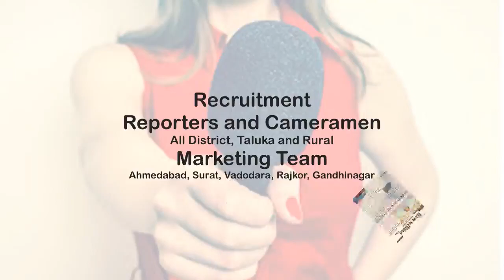Mangrol News | માંગરોળ: જુના બસ સ્ટેન્ડમાં બંધ પડેલ કેબિનમાં લાગી આગ| Mangrol Old Bus Stand | Dpnews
About Video: માંગરોળ જુના બસ સ્ટેન્ડ (Mangrol Old Bus Stand) માં બંધ પડેલ કેબિનમાં લાગી આગ ભંગાર બળીને ખાખ

માંગરોળ જુના બસ સ્ટેન્ડ (Mangrol Old Bus Stand) તરીકે ઓળખાતા અને ભરચક વિસ્તારમાં સવારના સમયે ઓચિંતી આગ લાગતા નાચ ભાગ મચી જવાપામી હતી કેબિનમાં રાખેલ ભંગારનો માલ બળીને ખાખ થઈ ગયોહતો

આ કેબીનમાં ઓચિંતી આગ લાગતા ભારે વિક્રiડ સ્વરૂપ ભારણ કરતા નગર પાલિકાના વિભાગની નજીકમાં આવેલ પાણી ટાંકી પાસે ફાઇર ફાઈટર પાઈલોટને હુસેનભાઈ કંનાને ધુવાળાના ગોટા નજરે ચડતા તાત્કાલીક જુના બસ સ્ટેન્ડ પોહચી જતા તાત્કાલિક ઘટના સ્થળે પોહચી આગને કાબુમાં લીધી હતી
આ આગ લાગેલ કેબીન ફાઈબરની હોવાથી ભારે વિક્રiળ સ્વરૂપ ધારણ કર્યું હતું આકાશમાં ધુવાળાના ગોટે ઓટા જોવા મળ્યા હતા અને  જેના કારણે બાજુમાં ફાસ્ટ ફૂડની રેકડીને મંડવામાં પણ નુકશાન થયું હતું
જોકે સમય સર નગર પાલિકાના ફાયર ફાઇટ ની જાગ્રતાને કારણે મોટું નુકશાન થતા બસ્યું હતું